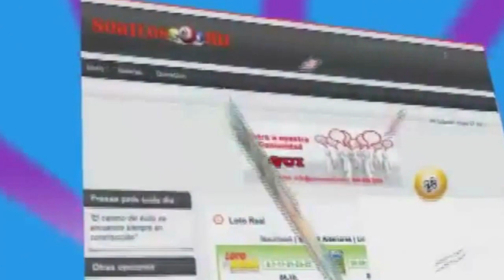Florida Lottery - Martes 16 de noviembre 2021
Florida Lottery
Resultados  1:30pm

⚠️ Aviso: No somos el canal oficial de esta empresa de loterías. SORTEOS RD, solo se limitamos a transmitir el sorteo a todo su público.

This video is about Pick Midday 20211116